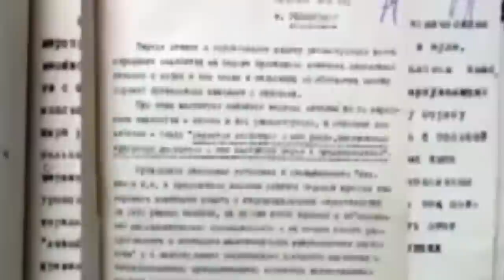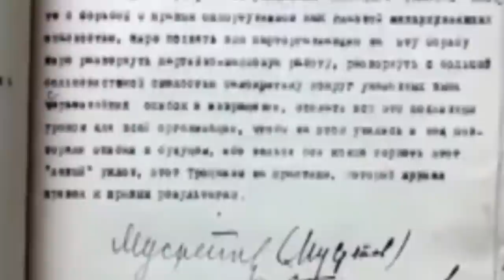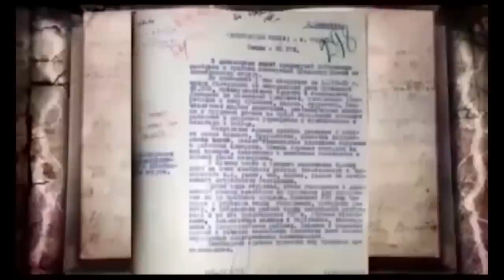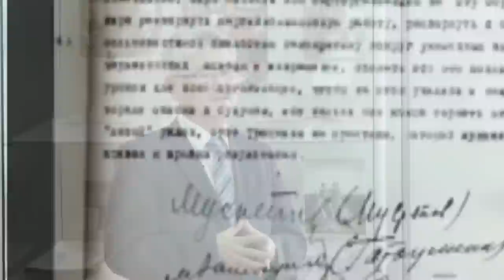Қазақ қалай қырылды – Айдос Имантай